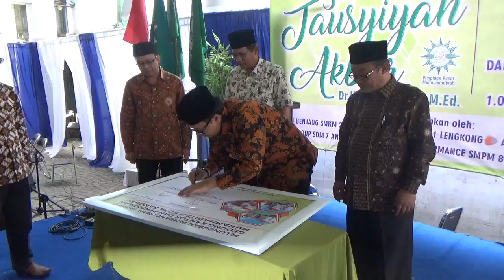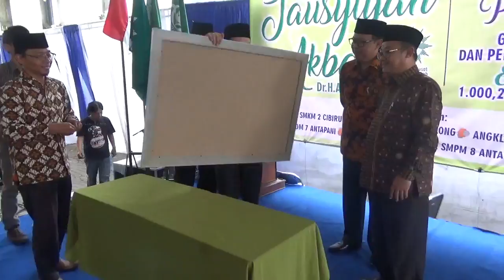MAH03651 penandatanganan prasasti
Penandatangan Prasasti Peluncuran Pembangunan Tahap II Gedung Kantor dan Pendidikan Muhammadiyah Kota Bandung oleh Sekjend PP Muhammadiyah DR H Abdul Mu'thi, Sekda Kota Bandung Drs Yossi Irianto,M.Si , Ketua PWM Jawa Barat dan ketua PDM Bandung pada hari Ahad 25 Rabi'ul 'awal 1438 H/ 25 Desember 2016